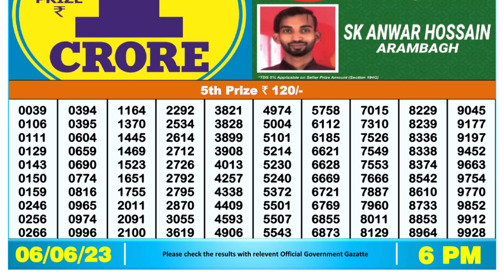🔴Dear Lottery Sambad Live 6pm today 06.06.23 Nagaland State Lottery Result